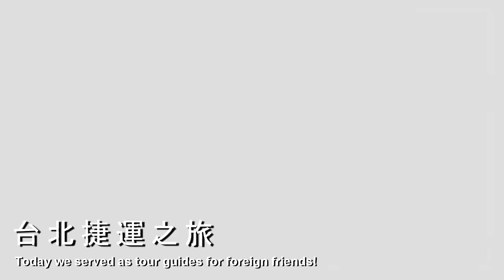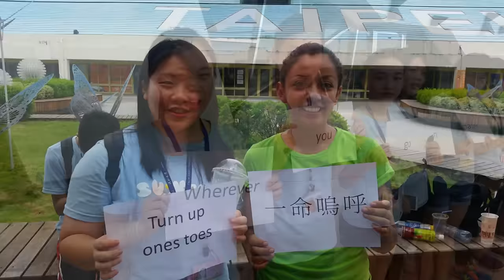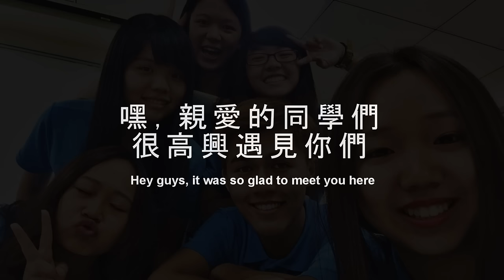2015 TKSHES Memorial Video (2015 淡江夏山英語學校紀念影片)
2015 Tamkung Summer Hill English Camp
2015 淡江夏山英語學校結業影片